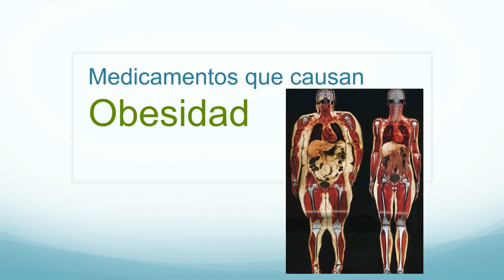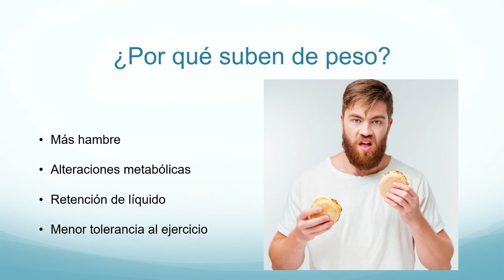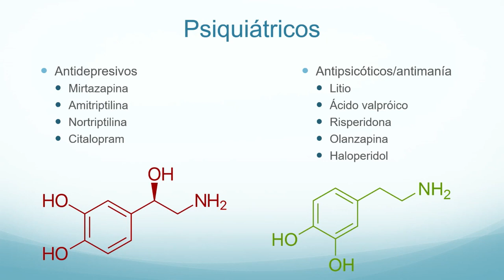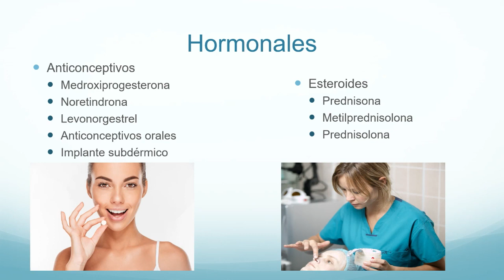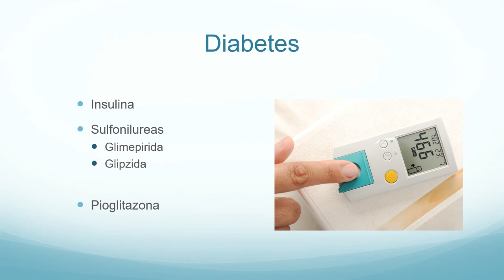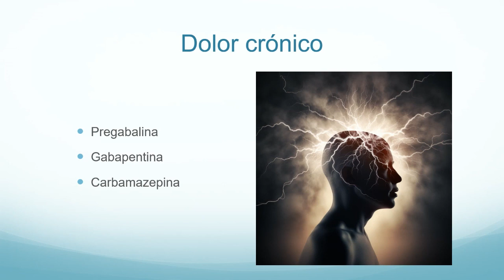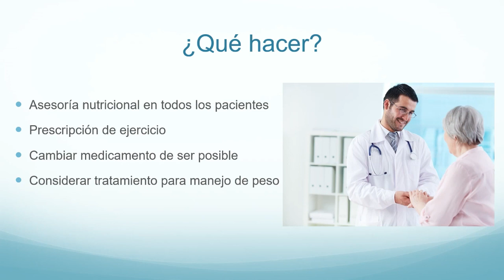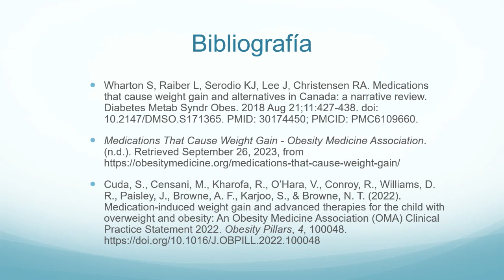Medicamentos que causan obesidad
La obesidad es una enfermedad muy común que usualmente se asocia con consumir muchas calorías y hacer poco ejercicio, sin embargo algunos medicamentos para el manejo del dolor, la diabetes y enfermedades mentales pueden incrementar el peso y llevar a obesidad, en este video revisamos cuáles son estos medicamentos.